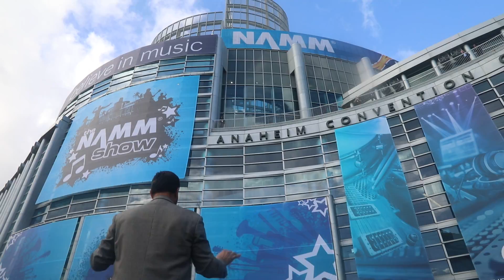NAMM 2017 Opening Marching Band filmed by Jay Dexter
NAMM 2017 OPENING CEREMONY ANAHEIM'S SAVANNA MARCHING BAND (filmed by Jay Dexter)